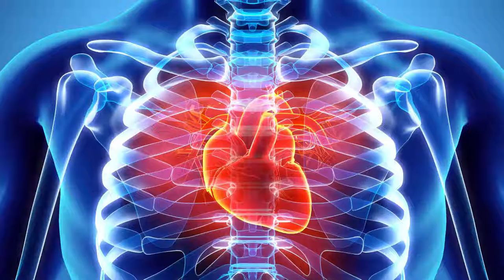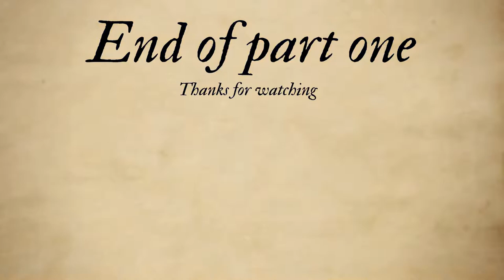[FOR THE KING] THREE HEROES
Me, Mac and P'targo Start our journey to save the king or something, we hope you enjoy the video.